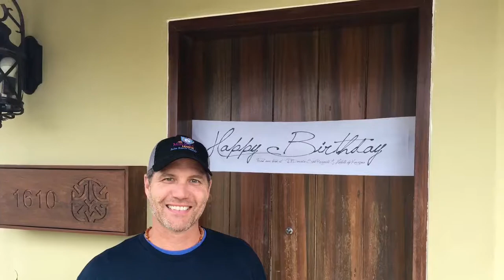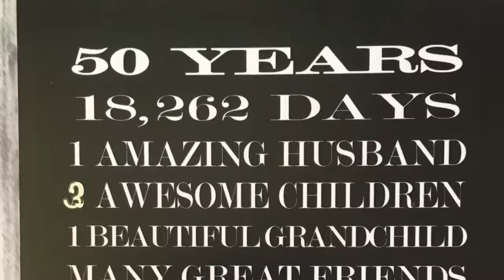Vintage Dude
Jeffrey Davids 50th